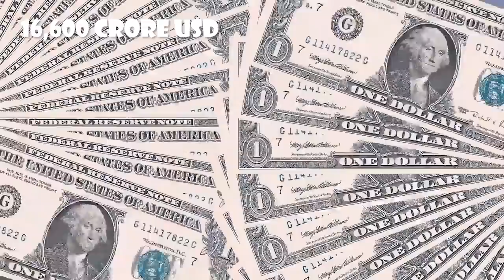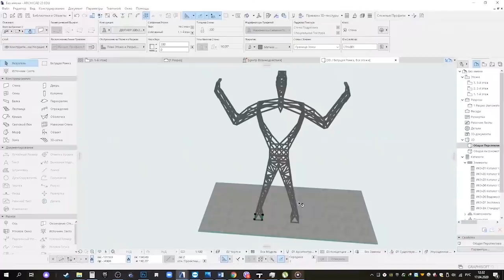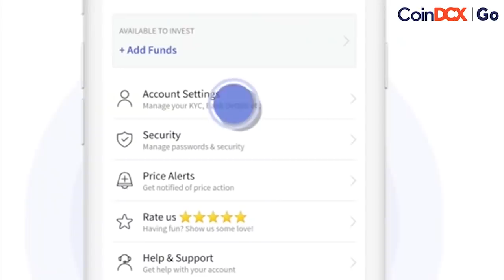ELON MUSK 1 MINUTE में कितना पैसा कमाता है? How Much Does Elon Musk Earn in A Minute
Hello friends, can you guess how much money does Elon Musk, Tesla founder makes in one minute?
 And did you know 60,000 honey bees made a wax statue of Egypt's queen Nefertiti with 100% precision? Can't believe it right? But it's true! And ever seen a human-shaped electric tower? Well, you'll found this in Iceland. And did you know? Stefen King a famous American celebrity writer purchased a second-hand car from eBay only to thrash it into pieces for revenge? And you know reindeers create cyclones to prevent hunters from hunting any Reindeers... yes it's an animal-made cyclone! And have you been on the road to heaven? Yes, the road in USA's Wyoming city that takes you straight to heaven.